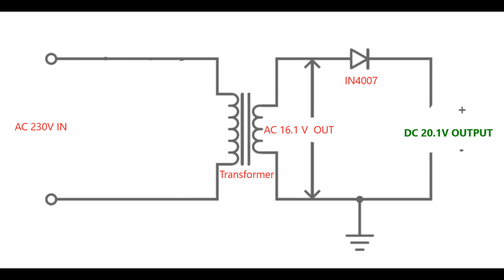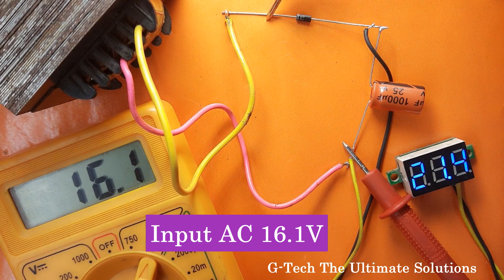Half Wave Rectifier II AC-DC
Learn about Half wave Bridge Rectifier Circuit.

In this circuit IN4007 Diode used as Rectifier.